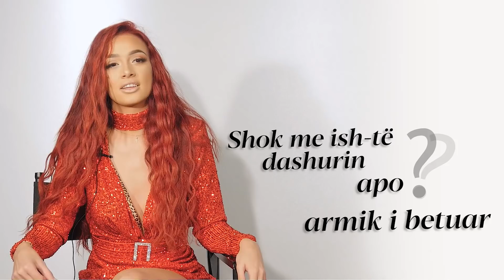AfterParty - Melisa Lleshi "Fationi për mua është..."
Hey miq të kanalit zyrtar të Luana Vjollcës në YouTube! Çdo ditë të javës “ora 19:00” ju pret një “After Party” me intervista dhe pyetje pikante për personazhet më IN, të ftuarit specialë në “Shiko Kush LUAN” show!